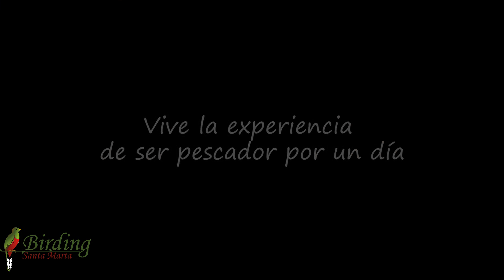Pescador por un dia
Vive un día como pescador en las hermosas playas de Taganga, pueblo de pescadores en el Caribe Colombiano y aprende los artes de pesca tradicionales!